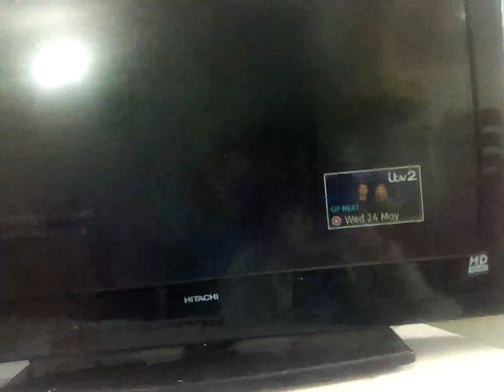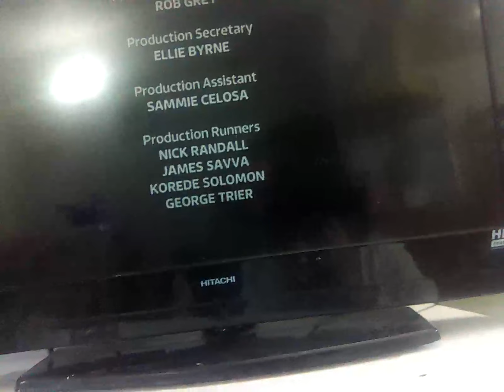24 May 2023